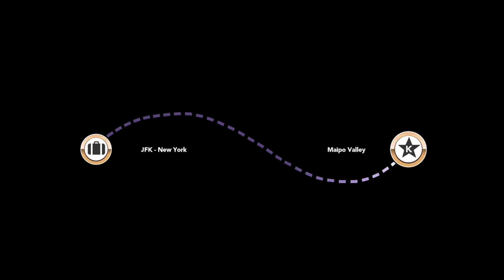THE 2021 MAY UPDATE! KIM & MIRANDA BECOME COWGIRLS!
Hi cowboys & cowgirls! Hold tight because the May update is here!
Cant wait to see spoilers on instagram and the storylines for this month! See you on Friday/Saturday!

The songs in this video: *CREDIT*